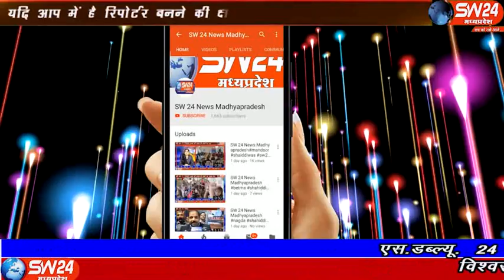sw24news betma, 22.10.2019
अहमदाबाद राष्ट्रीय राजमार्ग पर स्थित इंदौर से 15 किलोमीटर दूर कलारिया गाँव से होकर बहने वाली गंभीर नदी कंपनियों से निकलने वाले दूषित पानी से खराब हो चुकी हैsw24news